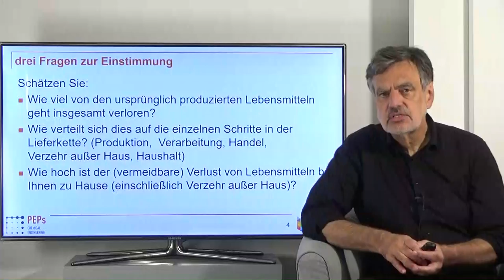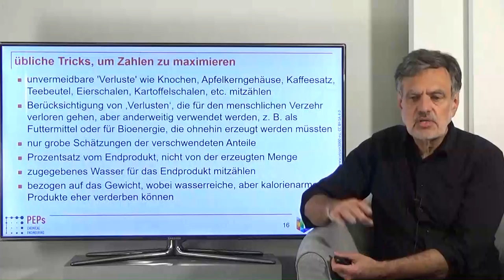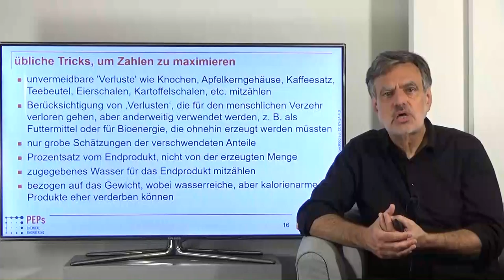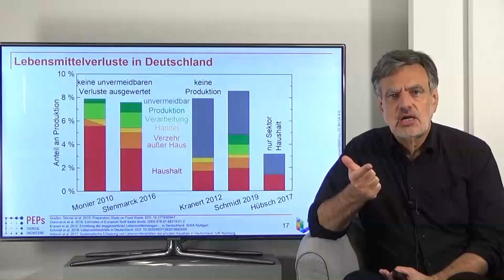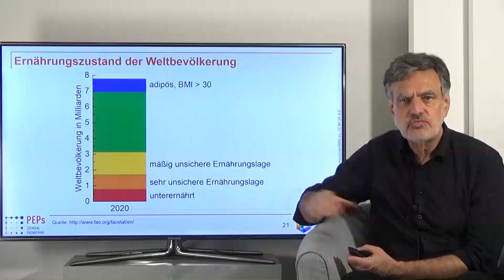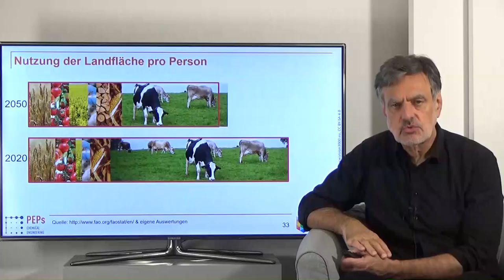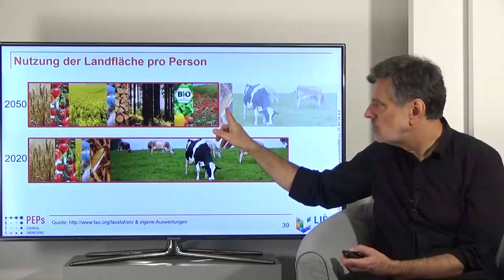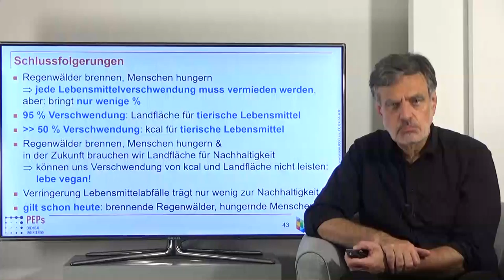Verschwendung bei der landwirtschaftlichen Produkten: Wie viel? Wie vermeiden?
In den Medien liest man immer wieder, das ungeheure Mengen - etwa ein Drittel - an Lebensmitteln für die menschliche Ernährung verloren gehen. Gleichzeitig hungert weltweit jeder zehnte Mensch. Entsprechend engagieren sich viele Menschen, um Lebensmittelverschwendung zu vermeiden.
In dem Video wird einerseits erklärt und belegt, dass diese hohen Zahlen völlig übertrieben sind. Andererseits wird aber verdeutlicht, wo die wirklichen Verschwendungen in unserem landwirtschaftlichen System passieren. Es wird gezeigt, warum wir diese Verschwendung stoppen müssen, wenn wir als Menschheit Wohlergehen für alle sicherstellen wollen. Dabei geht es eben gerade nicht nur um das Klima, sondern auch um Hunger und brennende Regenwälder.